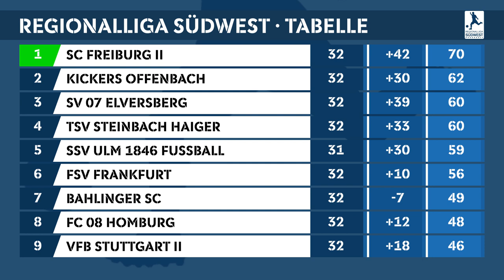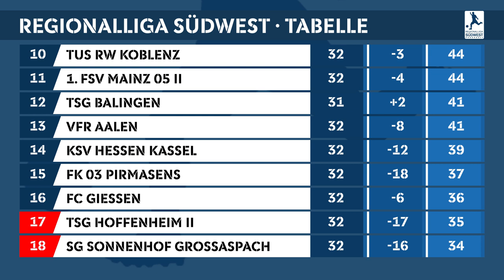Durcheinander im Tabellenkeller I RL Südwest: Die Torshow zum 32. Spieltag 2020/2021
TSG Hoffenheim II 2:2 FC Gießen
TSV Steinbach Haiger 4:0 Bayern Alzenau
FC-Astoria Walldorf 1:4 SV Elversberg
SG Sonnenhof Großaspach 1:4 TSV Schott Mainz
1. FSV Mainz 05 II 2:1 Hessen Kassel
FSV Frankfurt 1:2 TuS Rot-Weiß Koblenz
Kickers Offenbach 1:1 VfB Stuttgart II
VfR Aalen 1:1 FC 08 Homburg
SC Freiburg II 1:0 FK Pirmasens
Bahlinger SC 1:0 Eintracht Stadtallendorf